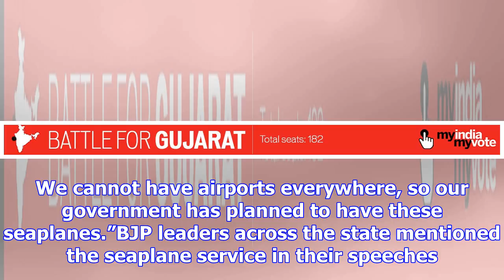Gujarat polls: modi makes a splash with seaplane ride, saves his ‘vikas’ showcase for the last day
Three days before the Gujarat poll schedule was announced on October 25, Prime Minister Narendra Mod...